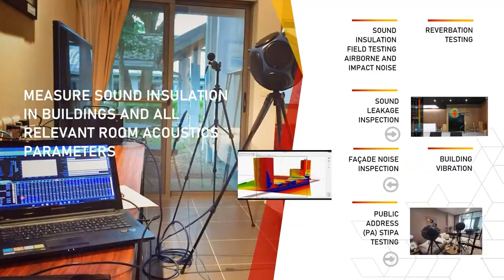Geonoise Asia's approach to Architectural Building Acoustics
Geonoise Asia's engineers are highly specialized in Architectural Building Acoustics. From room to room noise insulation, façade noise, HVAC noise etc. All facets of noise and vibrations have to be considered when building a new hotel, office, condominium or the likes. Integrating acoustic consulting during the design stage most of the times doesn't really add to the construction costs. However, resolving noise or vibration nuisance once the building has finished is very expensive.